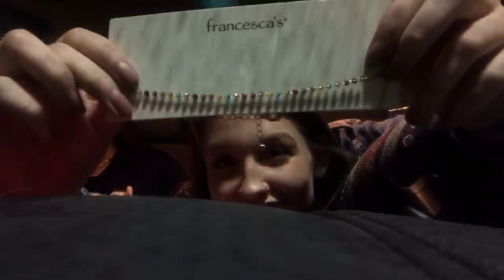Thrifting, Shopping, and Scaring | Vlog 8